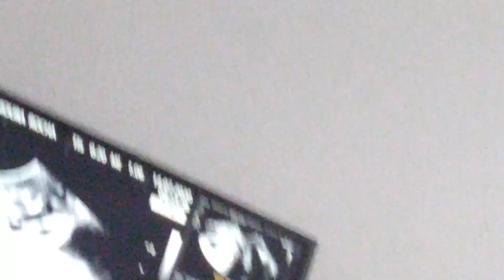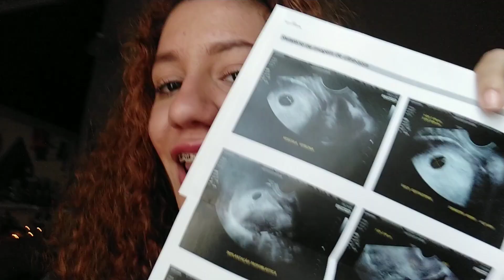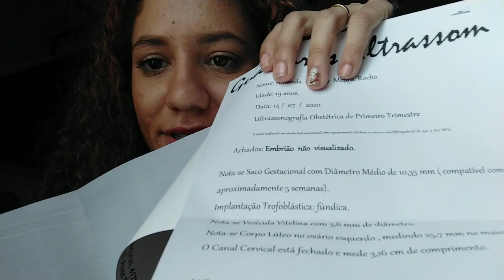Primeira Ultrassom + Cadê o meu bebê??? 😂😱🤰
Fala Galera Linda do meu Canaaaal!!! Tudo bem? Espero que sim!! Por aqui está tudo ótimo, hoje eu trouxe o vídeo da nossa primeira Ultrassom, espero muito que vocês gostem clica no play e confere o resultado!
Direitos Autorais:
- Krusty Krab (REMIX) Spongebob
- Her - best part (audio) ft. Daniel Caeser
- Sylvan Esso (Big Wild Remix)
- Best Part (feat. H.E.R.)
Daniel Caesar